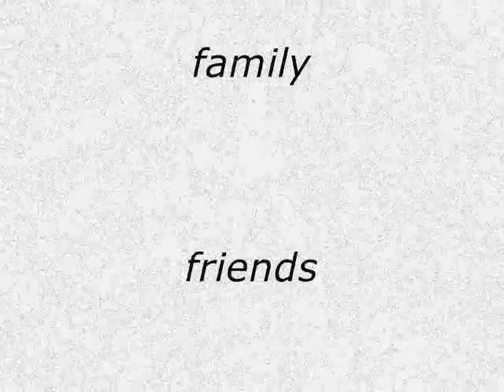Clanmorris Video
Birthday